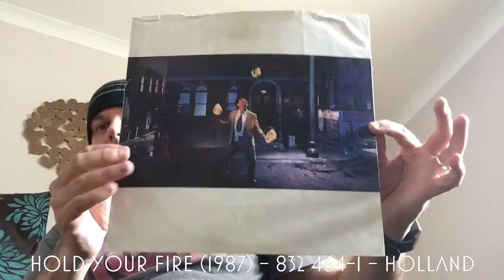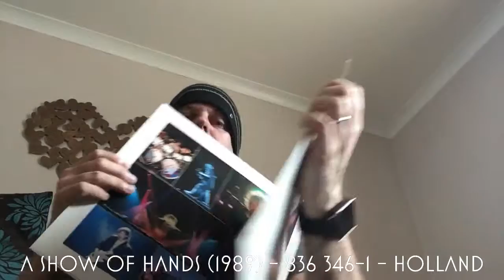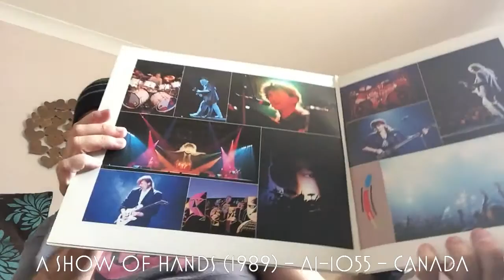Rush Vinyl Album Collection 2016 - part 10 - Hold Your Fire and A Show Of Hands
This is part 10 of 18 videos showcasing my Rush vinyl album collection as of 26th May 2016.

Showcased albums are

Hold Your Fire
A Show Of Hands

All songs written and composed by Rush.  Copyright SRO/Anthem.

Please visit and like my dedicated page.